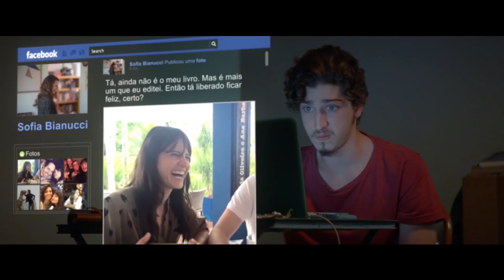TODAS AS RAZÕES PARA ESQUECER Trailer Brasileiro Filme (2018) Comédia, Romance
Ao terminar um relacionamento, Antonio (Johnny Massaro) acreditava que não teria dificuldades em superar a ex-namorada. Contudo seus sentimentos não condizem com sua postura, pois à medida que o tempo passa a dor da perda se acentua e paliativos como calmantes, bebidas e aplicativos de pegação se mostram incapazes de dimuní-la.

TODAS AS RAZÕES PARA ESQUECER Trailer